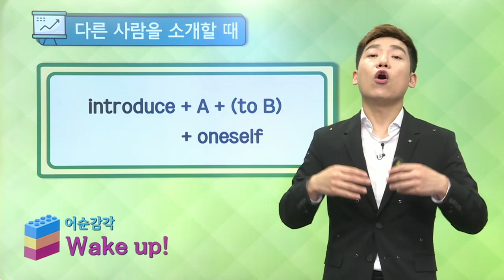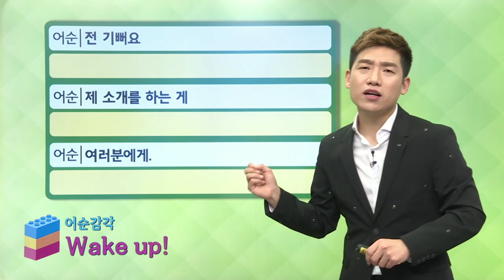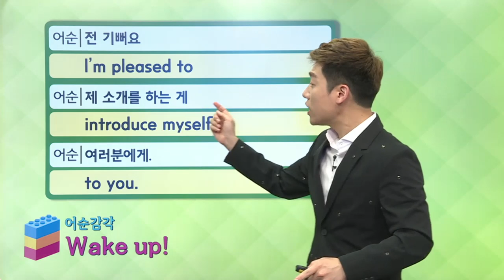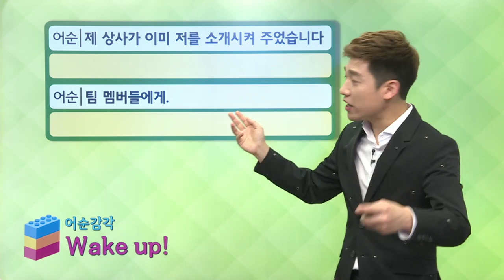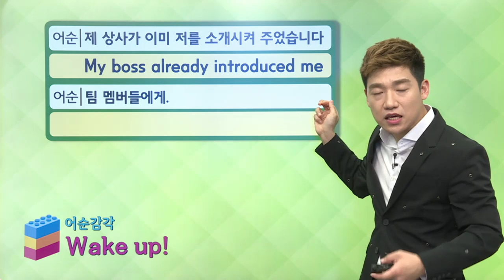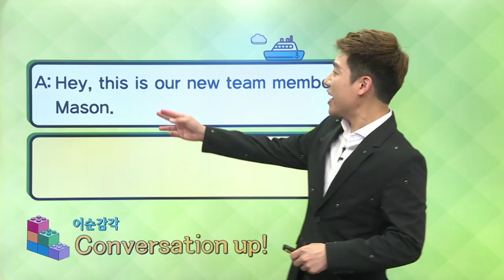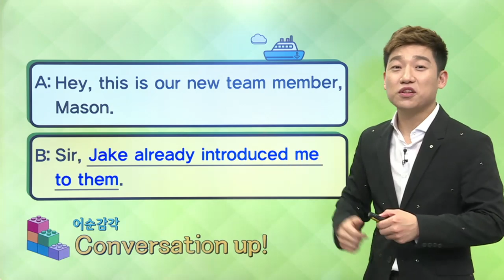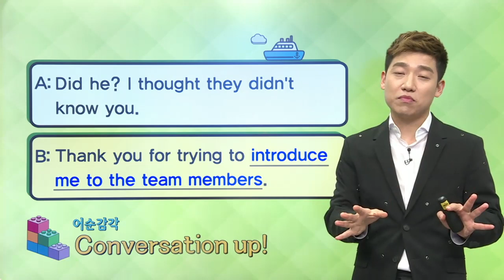매일 10분 영어-메이슨의 어순 트레이닝 Unit 1020. 다른 사람을 소개할 때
Unit 1020. 다른 사람을 소개할 때